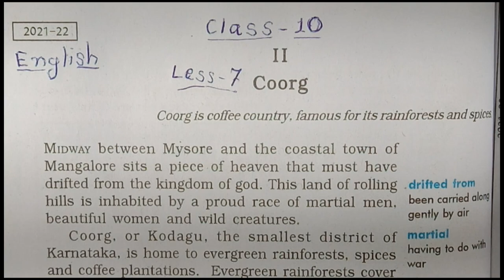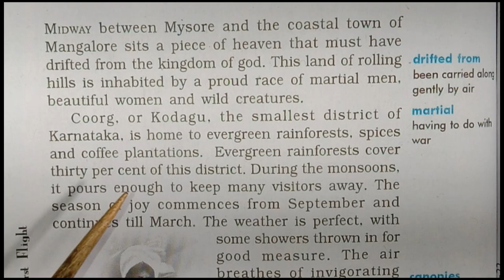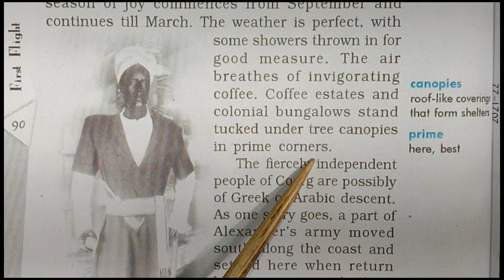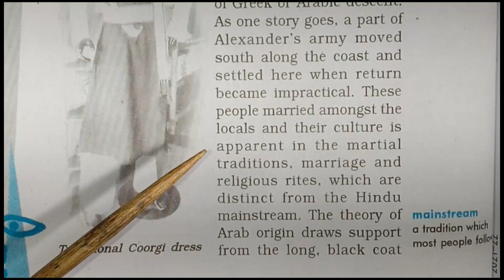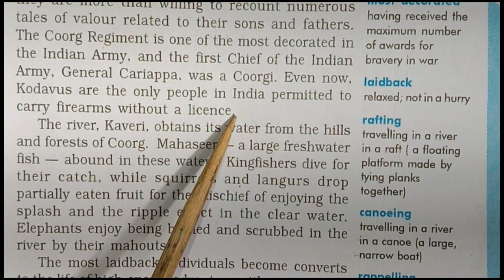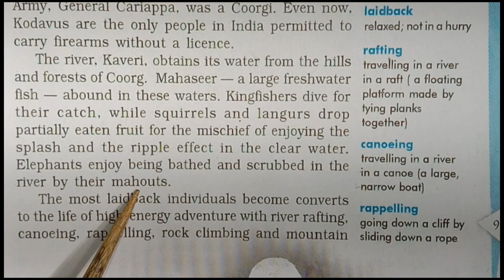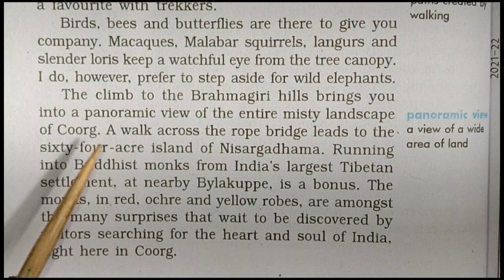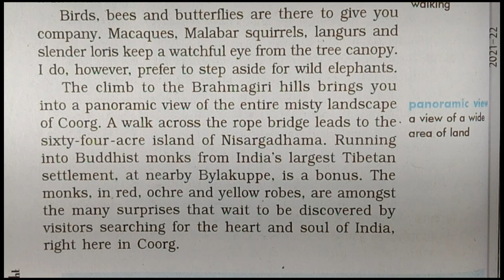05| Digital Lecture | Class-10| English- Ch-7 "Glimpses of India " (Part-2)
Class : 10
Subject - English
Chapter:- "Ch-7 (Glimpses of India) Part-2